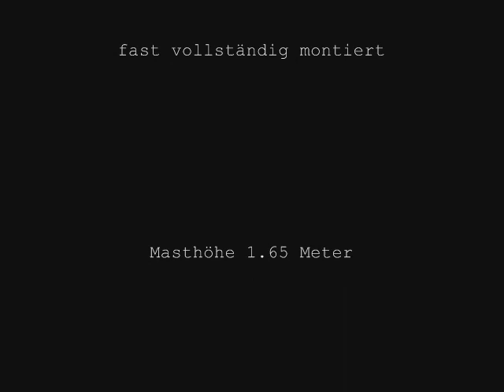Aldana Movie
Ferngesteuertes Segelboot der Extraklasse - exzellente Segeleigenschaften. Komplettset bestehend aus Segelboot, Holzständer, Servos, Elektronik, Fernsteuerung. Fast fertig zusammengebaut. Erhältlich bei EBay und Ricardo.ch.